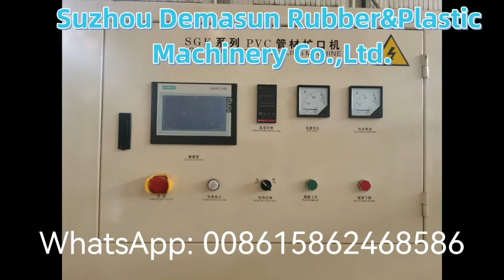Extrusion Machinery make PVC pipe socket,plastic pipe belling machine,pipe production machine